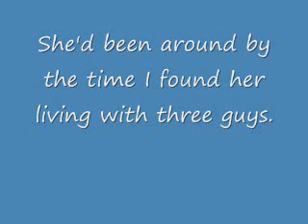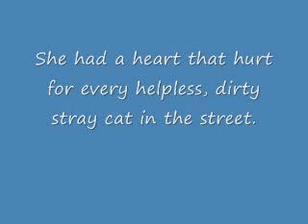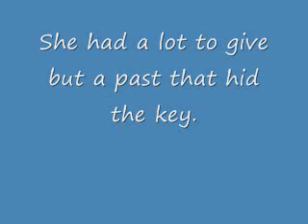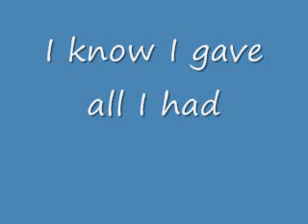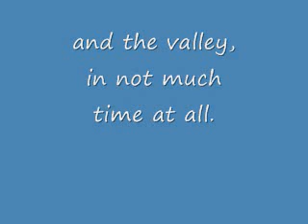Relationship.wmv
The song "Relationship" is featured on the Ballswicke CDs "Between Love and Fear" and "Dream Awake," both available on CD Baby.
Fun fact: The driving electric rhythm guitar (a '69 Telecaster) I played on this track was borrowed from the girl who inspired the song.